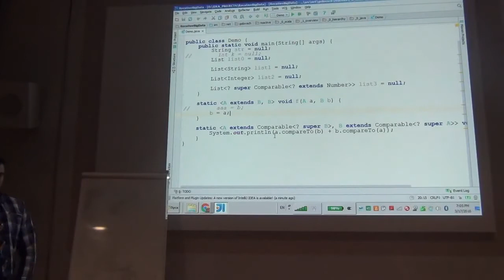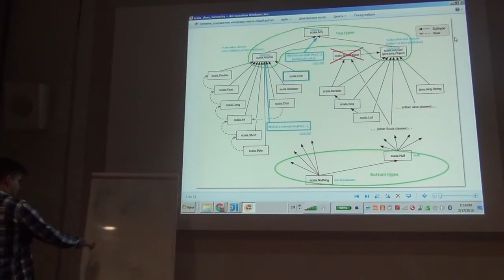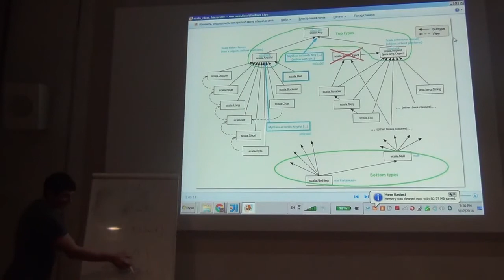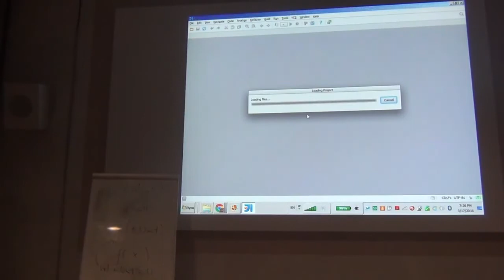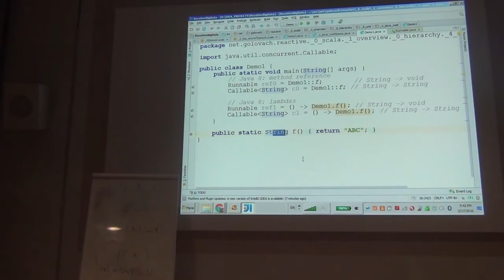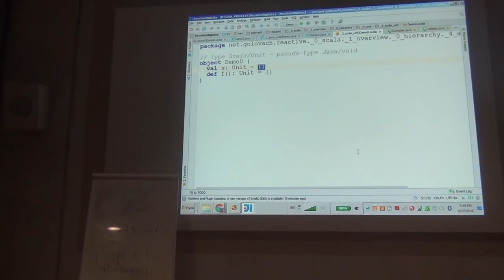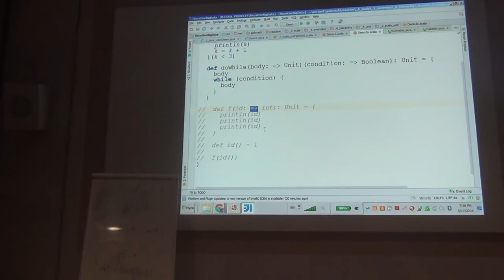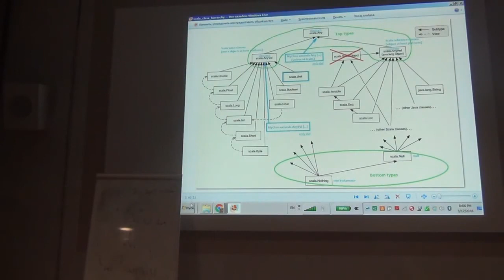Занятия 3 ч.1 (17/03/2016)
Scala Type hierarchy
Top types: Any, AnyVal, AnyRef
Bottom types: Nothing, Null, Nil, None
Type inference